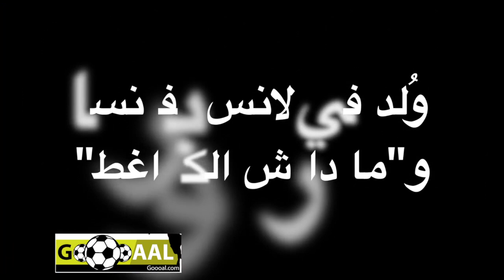Djamel Boukercha, l'homme aux 13 CAN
إعترافات جمال بوكرشة صاحب 13 تغطية لكأس أمم إفريقيا في برنامج "لسان طويل"

, Confidences de Djamel Boukercha, le reporter qui a couvert 13 CAN, dans l'émission L'san touil